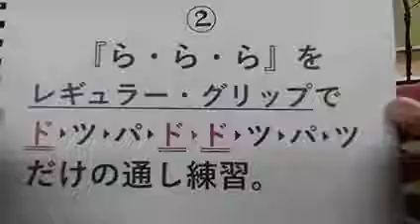【ドラム自主練習】 2022年9月22日（木）② 『「ら・ら・ら」を、レギュラー・グリップで、ド・ツ・パ・ド・ド・ツ・パ・ツ だけの通し練習。 かなり不安定でめっちゃ不安 』